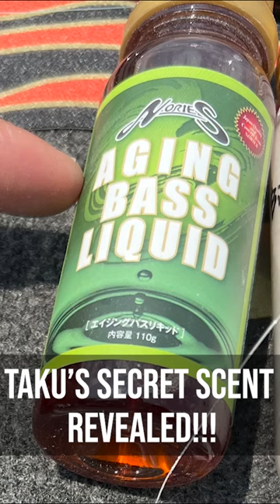Check Taku Ito's secret scent that has helped him CRUSH some smallmouth!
That way YouTube likes the videos more! Thanks much! 👈

More detailed info on all of this and more 👉BassBlaster.rocks

Learn more about the amazing Sea Foam products 👉 SeaFoamWorks.com